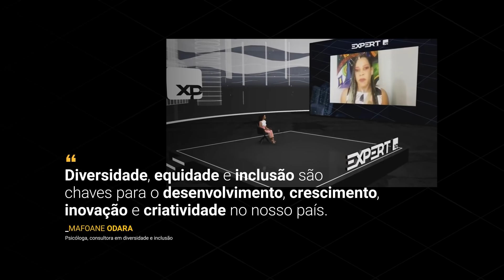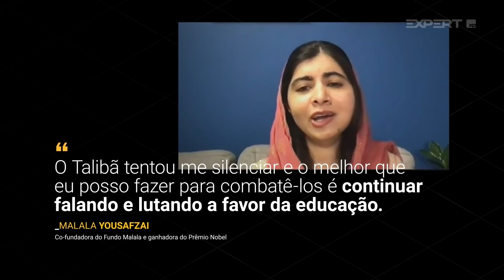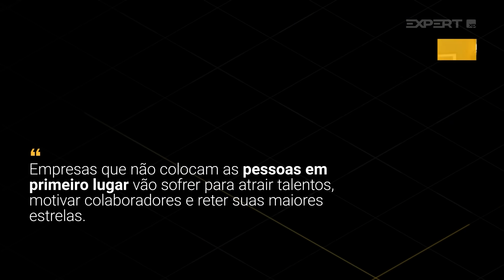Expert XP 2021: melhores momentos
A ExpertXP2021 chegou ao fim! Obrigado por acompanhar mais uma edição histórica do maior festival de investimentos do mundo, que vai muito além dos investimentos. Até 2022!